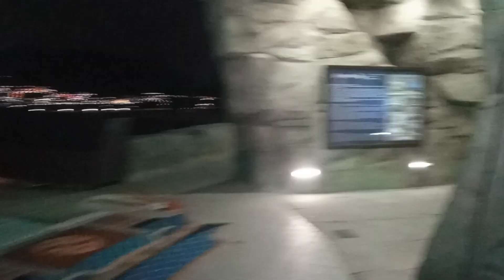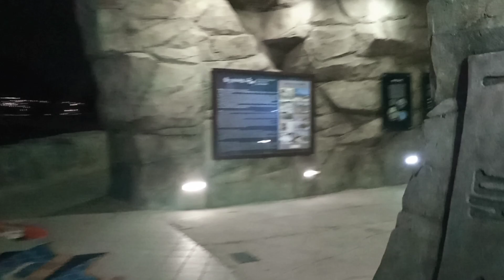봄밤에 해변에서 송도★